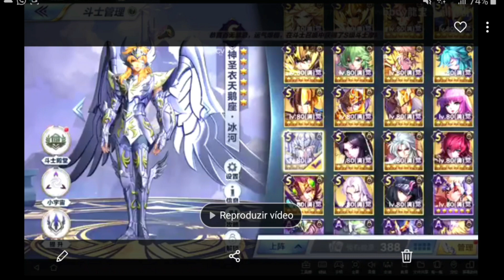GAMEPLAY HYOGA DIVINO | SAINT SEIYA AWAKENING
Olá pessoal!

⚠️TUDO EM 1 LINK ⚠️
Pack de Dublagem, grupos do WhatsApp, Tier List, Discord, Telegram.

inscritos até o momento 20.400